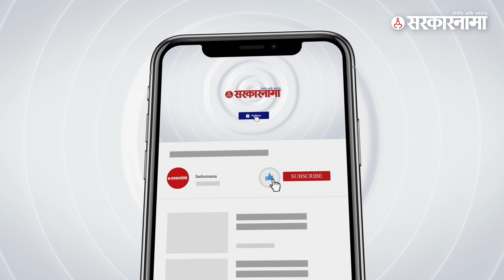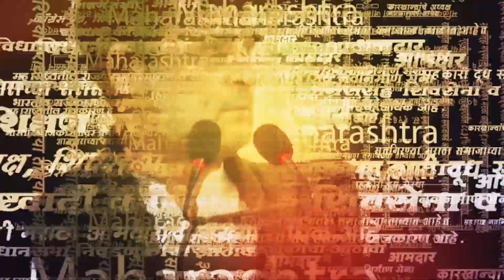Nitesh Rane अधिकाऱ्यांवर बरसले ; बघा काय घडलं ? | BJP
आदेश न पाळणाऱ्या अधिकाऱ्यांवर नितेश राणे आक्रमक झाले. पुण्यामध्ये बोलताना नितेश राणे यांनी  यांनी अधिकाऱ्यांना चांगलंच सुनावलं. बघा नेमकं काय घडलं ?

(AY_SM_0823)